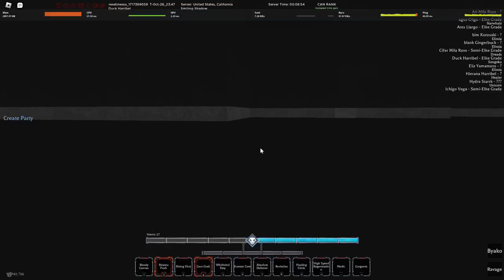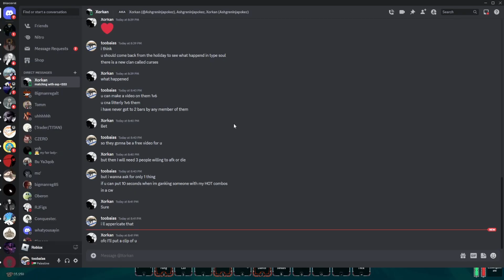Daily Dose of TYPE SOUL V89